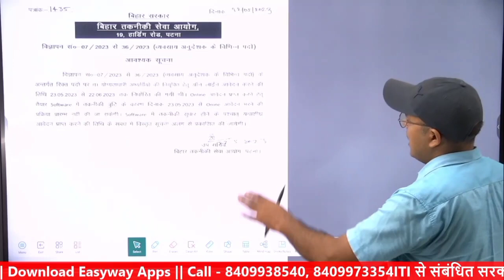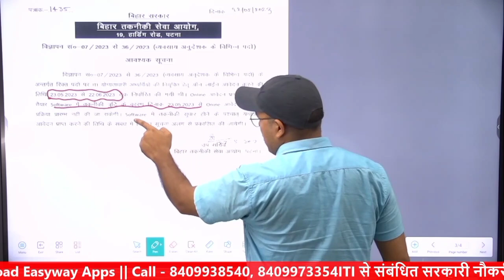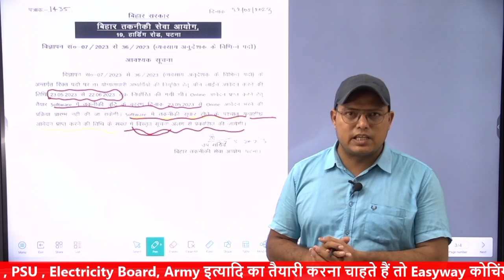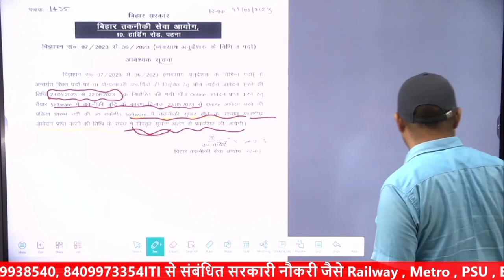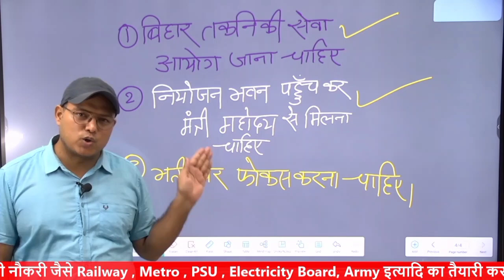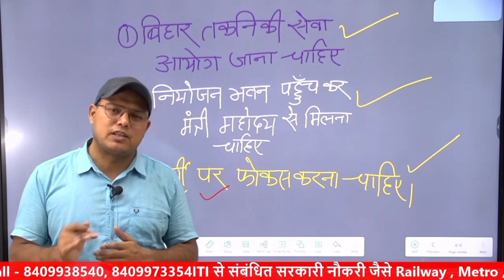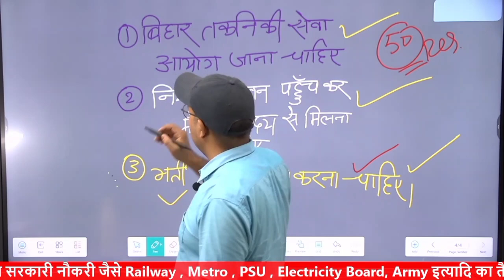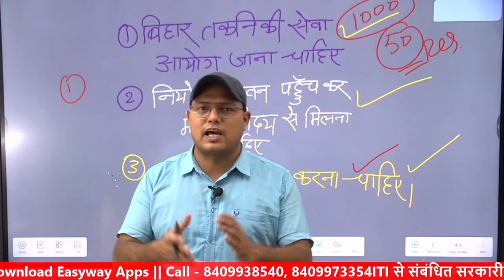Bihar iti अनुदेशक भर्ती || दाल में कुछ काला है cits itijobs naukari Post- 2200 || Salary - 4500/